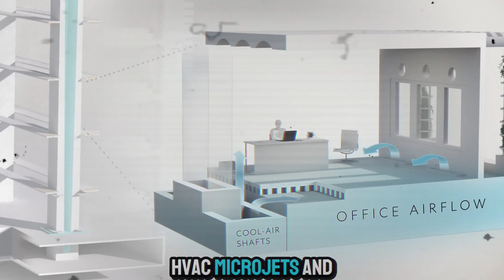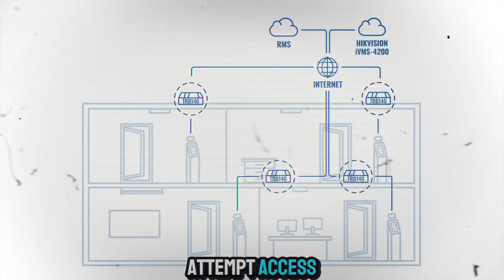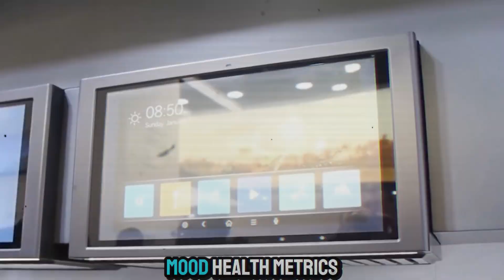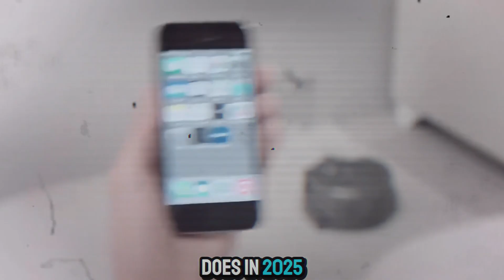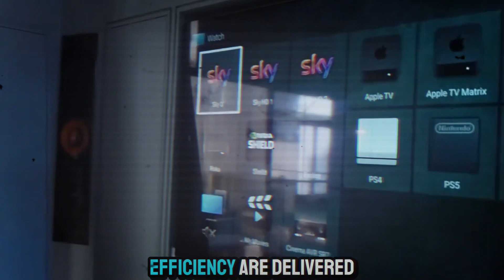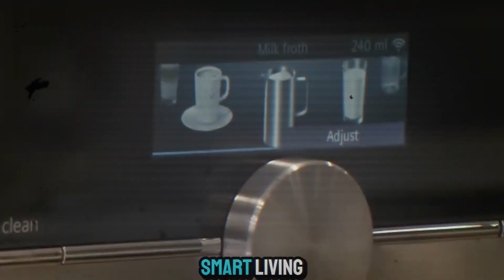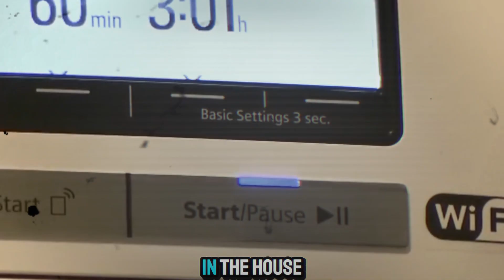Inside Smart Homes 2025: How AI Will Control Your Everyday Life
Smart homes are no longer science fiction—they’re here, and they’re evolving faster than ever. By 2025, artificial intelligence will quietly become the backbone of our daily lives, controlling everything from the way we wake up to the way we sleep. But how much control are we really giving away?

In this video, we take you inside the smart homes of 2025 to explore how AI-powered devices are transforming the way we live. From voice assistants and connected appliances to predictive systems that learn your habits, the modern home is rapidly becoming an automated ecosystem.

What you’ll discover:

How AI integrates with smart lighting, climate control, and security systems.

Why predictive AI is beginning to make decisions on your behalf.

The rise of AI-powered appliances that cook, clean, and maintain your home.

The hidden risks of letting AI gather data on your habits.

The fine line between convenience and surveillance in the home of the future.

By 2025, homes won’t just be smart—they’ll be adaptive, constantly learning and adjusting to your lifestyle. While this promises unparalleled convenience, it also raises important questions about privacy, autonomy, and control.

If you’re interested in AI, future technology, and how innovation shapes society, this video is for you.